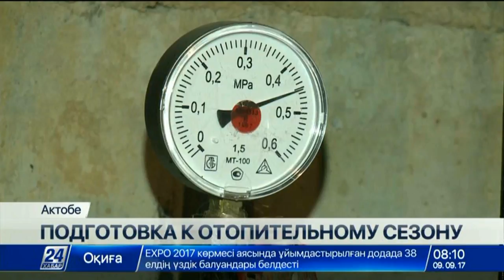Актобе готовится к отопительному сезону